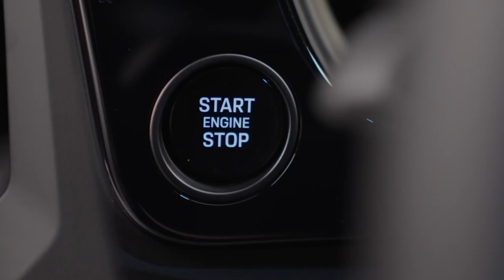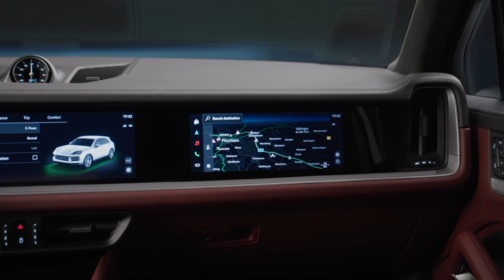The new Porsche Cayenne E-Hybrid Interior Design in Studio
The new Cayenne now has a particularly expressive appearance. A new front end combined with more strongly arched wings, a new bonnet and technically appealing headlights emphasises the vehicle’s width. Three-dimensionally designed tail lights, uncluttered surfaces beneath and a new rear apron with integrated number plate holder characterise the rear end design of the new Cayenne. An expanded colour palette with three new colours, lightweight sports packages saving up to 33 kilograms for the Cayenne Coupé, and a new extensive range of 20, 21, and 22-inch wheels make it possible to individually and dynamically configure the new Cayenne.

Matrix LED Headlights are now standard in the new Cayenne. HD Matrix LED Headlights are a new optional feature. With two high-definition modules and more than 32,000 pixels per headlamp, their innovative technology picks out other users and blocks out the light of the high beam to them with pixel accuracy so as not to dazzle them. The brightness of the modules can be regulated in more than 1,000 steps depending on the driving situation. Customised light modes increase safety and comfort in different driving situations.

Porsche has also introduced an air quality system in the new Cayenne. As standard, the vehicle uses predictive navigation data to detect approaching tunnel entrances and automatically activates air recirculation. Optionally, a sensor detects the level of fine dust particles in the air and passes it through the fine dust filter multiple times if necessary. Furthermore, an ioniser removes many germs and pollutants from the air, which is particularly beneficial for allergy sufferers.